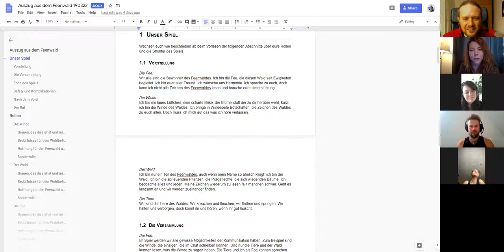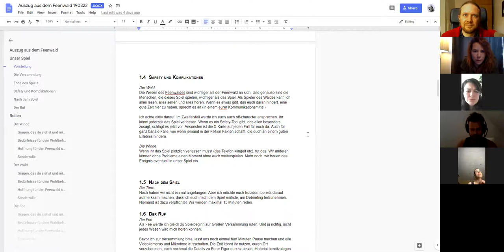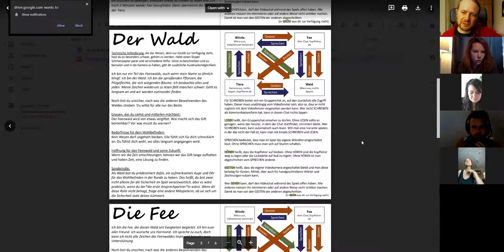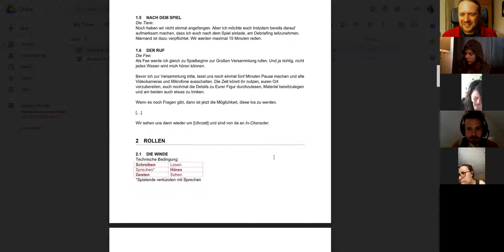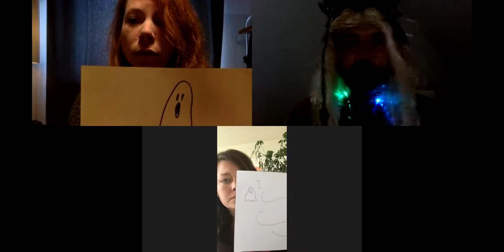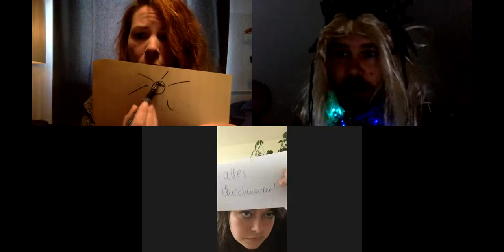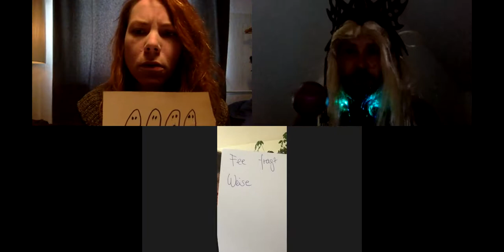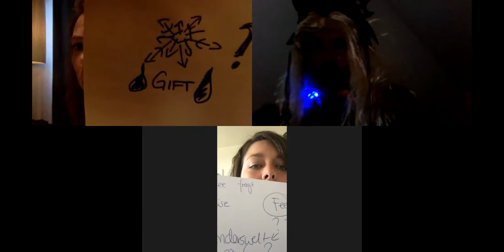[GERMAN] Auszug aus dem Feenwald: auf in die Anderwelt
We played Auszug aus dem Feenwald at the It's full of Larps festival in April 2020.

Auszug aus dem Feenwald ist ein LAOG - ein Live Action Online Game, das als Stretchgoal über den RollInclusive Kickstarter finanziert wurde. Das Spiel setzt die vier Mitspielenden in eine Kommunikationssituation, in der jede Rolle nur bestimmte Kanäle aufstehen, manchmal auch nur passiv. So kann die Fee zwar sprechen, muss ihr Sound-Volumen allerdings auf Null setzen. Sie kann den Gruppenchat nicht einsehen. Der Gruppenchat ist im Actual Play nicht zu sehen. Sein Inhalt findet sich im Anschluss hier. Nur die Winder können in ihn schreiben. Nur der Wald und die Tiere können ihn lesen.

Was die Winde sprachen:

Die Fee sagt wie sterben nicht
Wenn wir in die Anderswelt gehen
Sie sagt Es wird Sonne geben
Und keine Gefahr
Keine Geister
Und keine Kälte
Die Fee ist aus der Anderswelt!
Dies ist ihre Heimat
Der Wald kann erst in 4000 Jahren in die Anderswelt kommen
Er wächst langsam
Die Fee fragt die Weisen
Wir wollen den Geistern den Feenwald überlassen